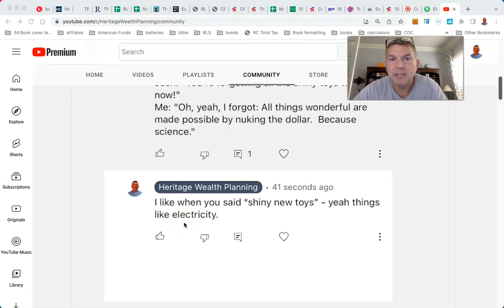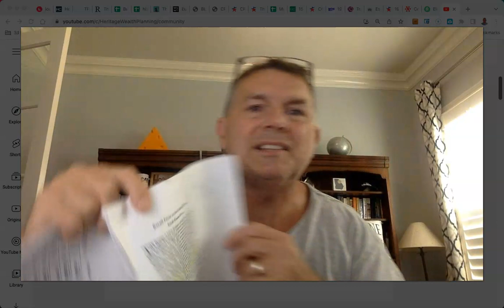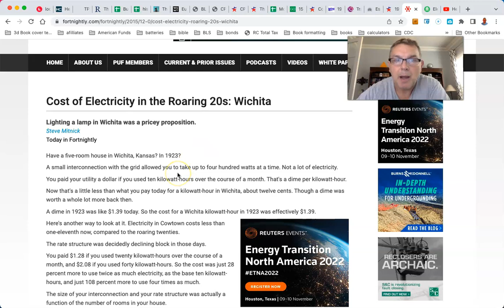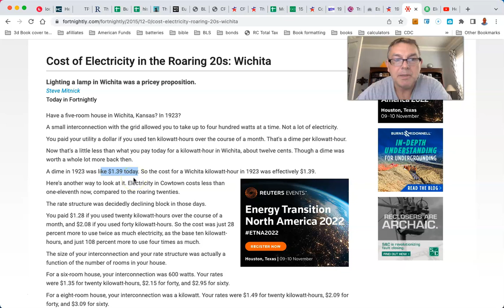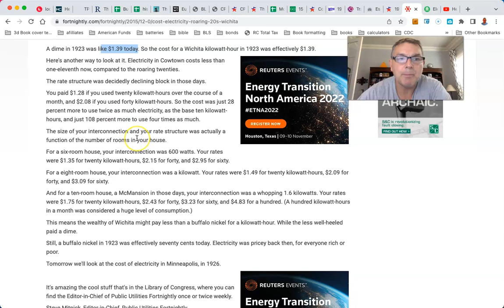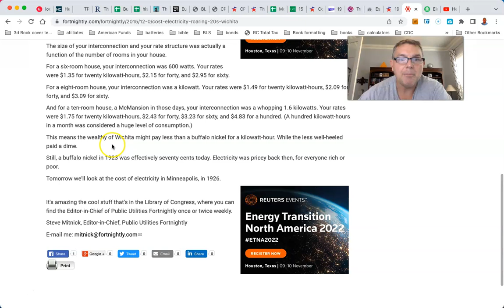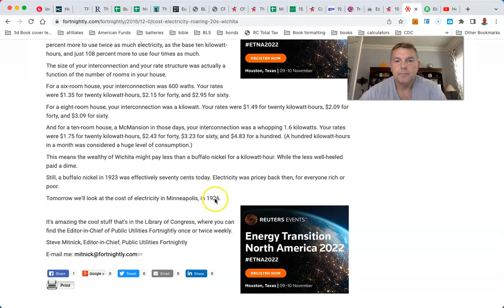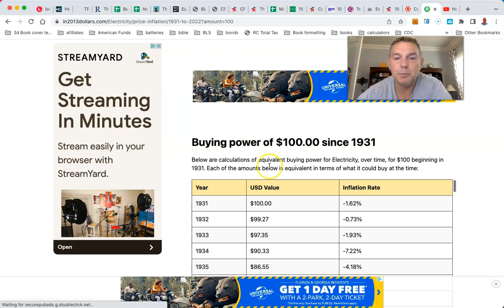Historic Electricity Prices & Your Retirement Plan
You Can RETIRE on SOCIAL SECURITY: